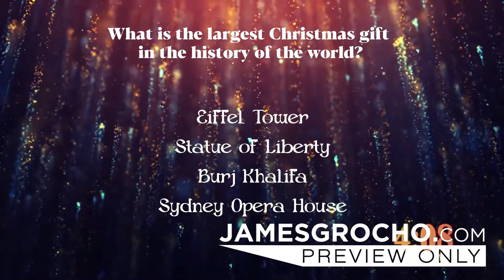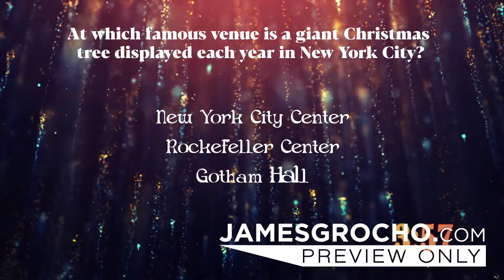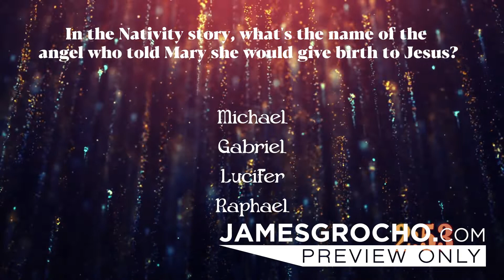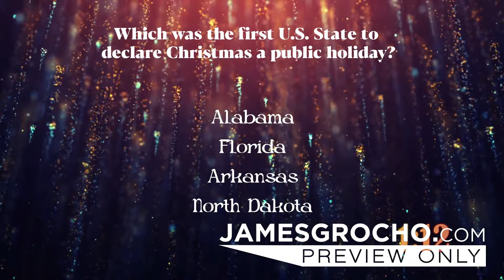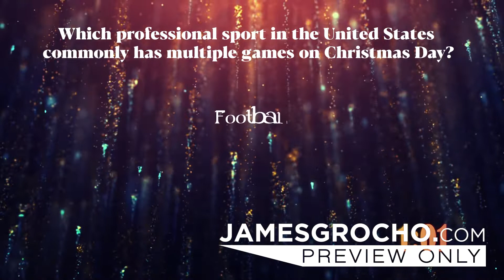Christmas Trivia Countdown 6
A multiple choice 5 minute trivia countdown featuring questions and answers about Christmas and its history. Test your audiences knowledge about fun facts of the Christmas Holiday.